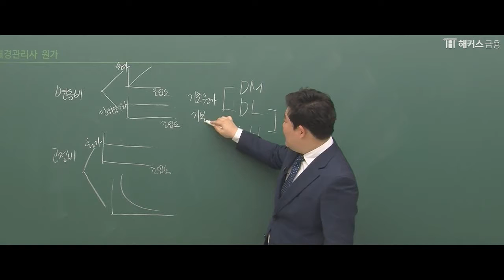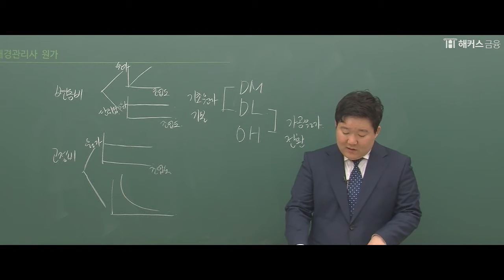[해커스 금융] 임승택 교수님의 재경관리사 -원가의 분류 ② 제조원가의 분류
♨재경관리사 9월 시험일정 대비♨
인강 추천은 역시 해커스 금융!

1. 주관처 교재 내용 완벽 분석, 이론 강의!
2. 주관처 기출문제 완벽 분석, 연습문제 강의!

인강 0원으로 한번에 합격! 기출문제 반영된 추천 인강 보러 GO!